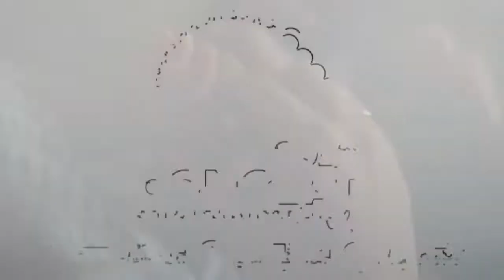CONCLAT 2022 - Juruna fala da organização da Conferência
O secretário-geral da Força Sindical, João Carlos Gonçalves (Juruna), concedeu entrevista exclusiva à Agência Sindical. O dirigente, que participou de maneira ativa na organização da Conclat2022 explica como é desenvolver um trabalho deste porte. Agora, ele diz, "a tarefa do movimento sindical é massificar a Pauta Unitária da Classe Trabalhadora".

Acompanhe as lutas sindicais das categorias e entidades.